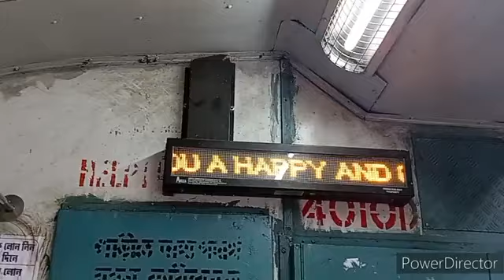Indian railway battleground... Raftaarrein full video song. //ft.indian railway.piz subscribers koro